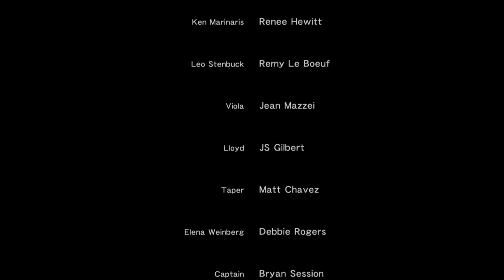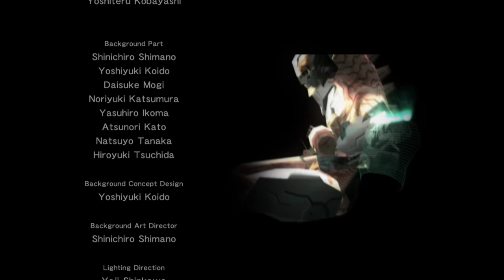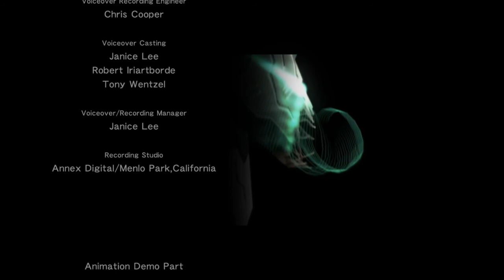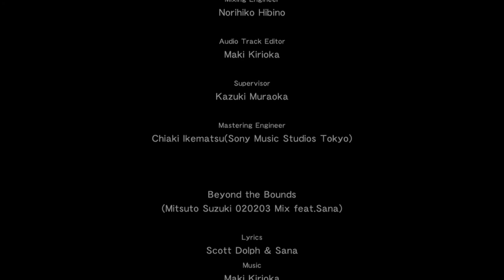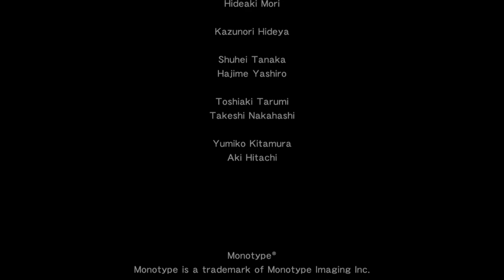Zone of the Enders: Second Runner [FINAL] Anger, Hype, Anger, and Bitterness